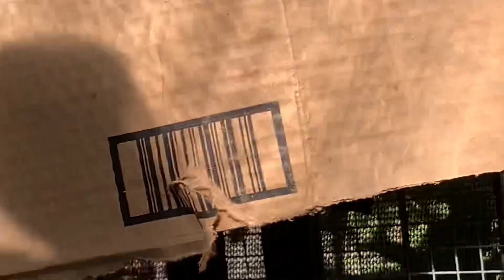Thai spotted doves, some young 9/19/23